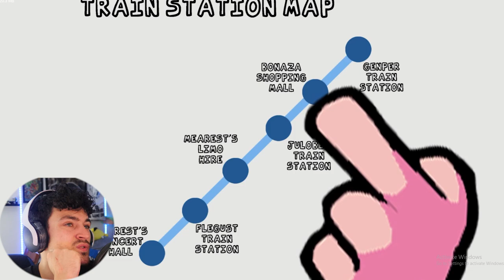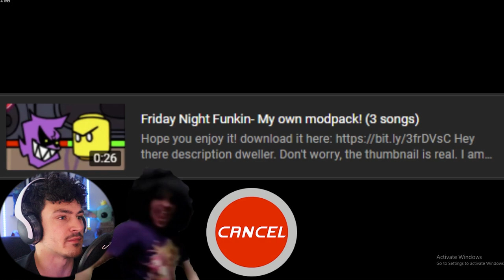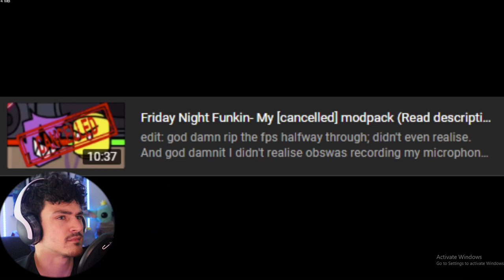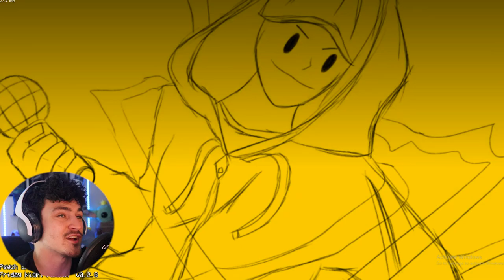The "FNF Vs tucann" Mod AMAZING IN EVERY WAY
Cant say how AWESOME this was because it was WAY too good! major old school vibes and new vibes! Loved it!

00:00 Intro
00:37 Cutscene
00:56 Song 1(DNC)
01:34 Song 2
02:20 Choosing Song
02:33 Song 3
5:00 Choosing Song
5:13 Song 4
7:49 Residue
11:28 Song 5
12:30 Final Song :)
14:55 Outro